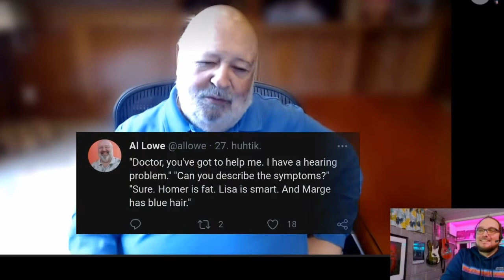Al Lowe interview part 2, Pointtaa ja Klikkaa Co-op #9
Part 2/2 of the Al Lowe Interview. Al Talks about the Larry series and the end half of his career as a game designer.

Larry theme by Al Lowe